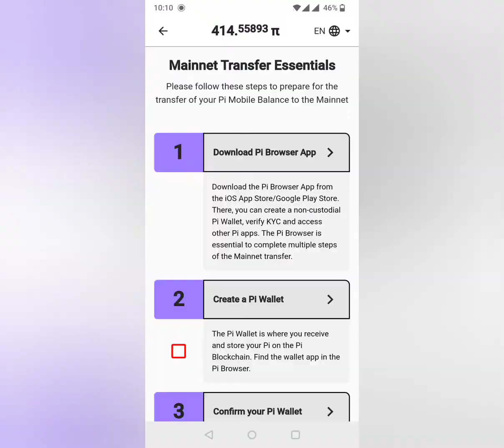pi network mainnet migration | steps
How to Migrate Pi coins to Mainnet
What is Mainnet migration?

Click on below 👇 link to mine PI for 🆓
Get free Joining bonus 1π! Pi

For Free BTCs Mining on Mobile 📲